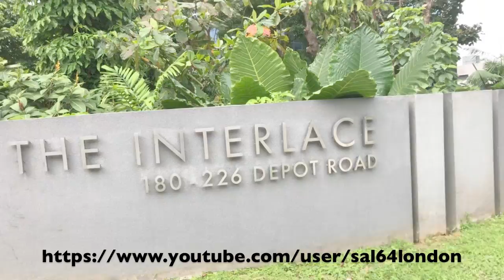شاهد جمال القرية العمودية في سنغافورة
The Interlace

أجمل عمل هندسي و أحسن نمط عمراني لسنة "القرية العمودية في سنغافورة" أفضل مبنى سكني بسنغافورة
ملاحظة : حصل مشروع القرية العمودية السكني في سنغافورة على لقب أفضل مبنى سكني لعام 2015، في مهرجان العمارة العالمي